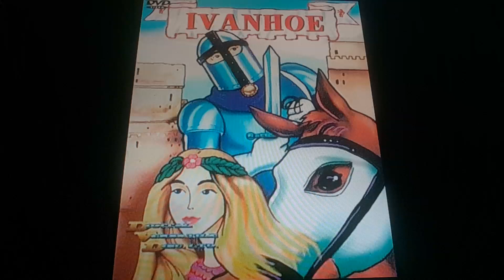Horacio the handsnake - Ivanhoe (1986)